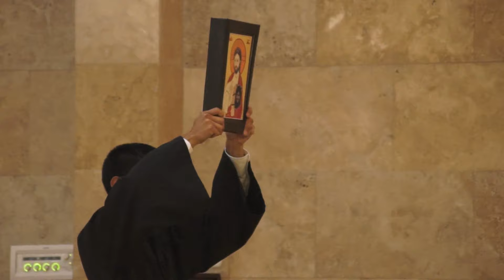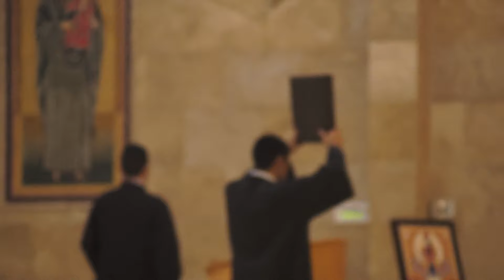Misa Maronita en Español Domingo 11 de Septiembre, 2016